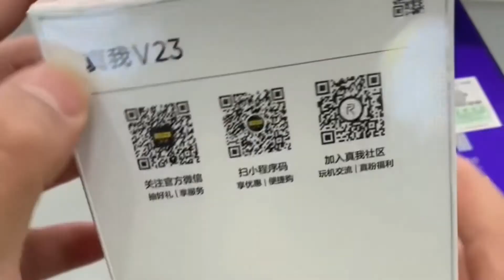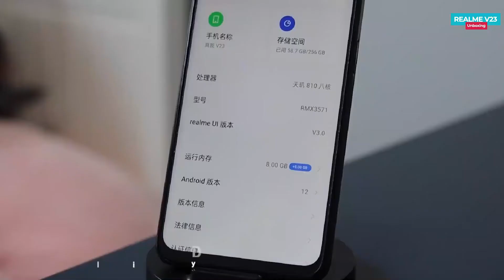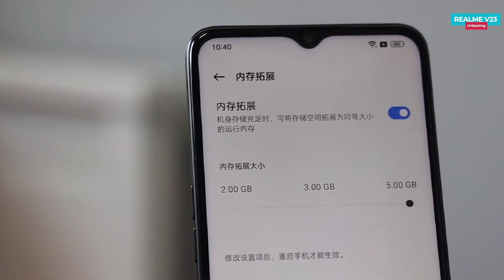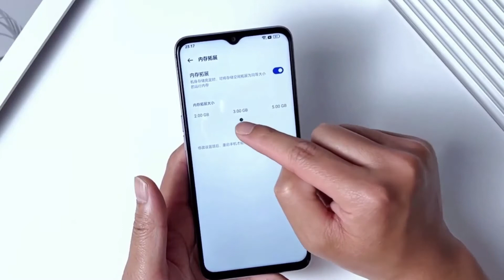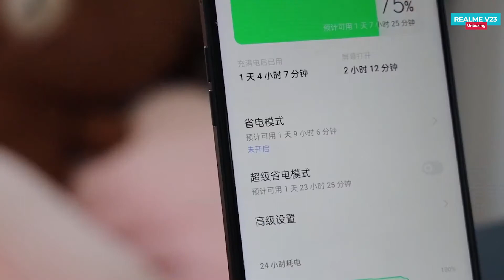Realme V23 Full Review Bangla | Realme V23 5G Price in Bangladesh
realme v23 is the best android smartphone in 2022. In this video, I will show vivo s15 Full Specification and Camera Test. realme v23 has finally launch 2022 but some specifications have been found on various websites. Let's find out in this video everything about the realme v23.

Video Highlights
realme v23 Intro
realme v23 Unboxing
realme v23 Design & Built
realme v23 Display, Resolution, Refresh Rate
realme v23 Performance, Chipset, Ram, Storage
realme v23 Gaming Test, Heating Test
realme v23 Biometric Security
realme v23 Battery Life, Charging Test
realme v23 Camera Test
realme v23 Price in Bangladesh
realme v23 Review